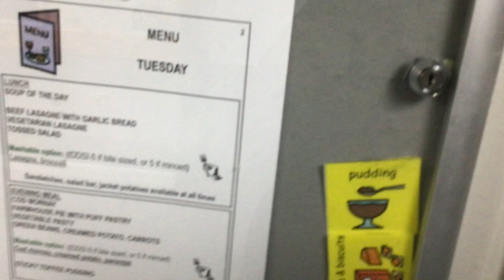monday sausages t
yck